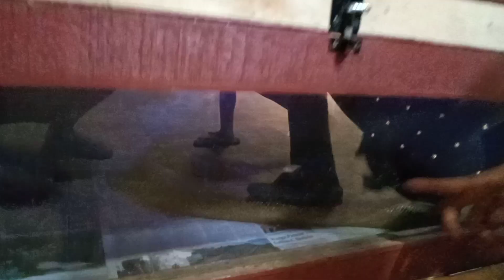NEKAT!! ADA ULAR PITON ALBINO JUMBO DI PINGGIR JALAN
kritik dan saran dipersilahkan
jgn lupa follow ig @fx.deny_anggara dan @satwa_pedia
jgn lupa cek FB @franciscuz xaverius deny anggara dan @satwa pedia